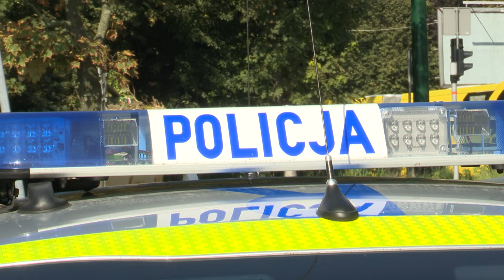Bezpieczny powrót z wakacji 30.08.2024